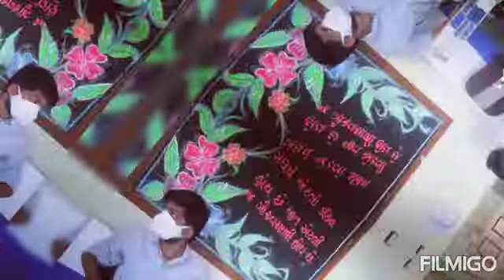16th Blood Donation Camp at Smt.L.P.D.School, Punagam, Surat NSS Unit. Date- 02-05-2021 , Sunday.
Video from Matieda Jitensinh R